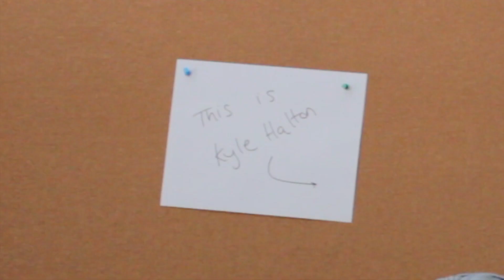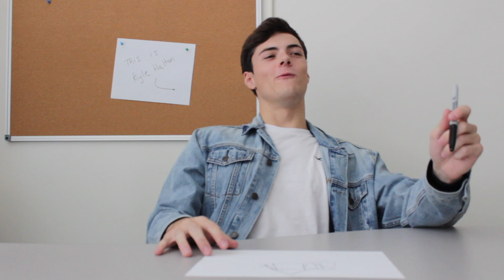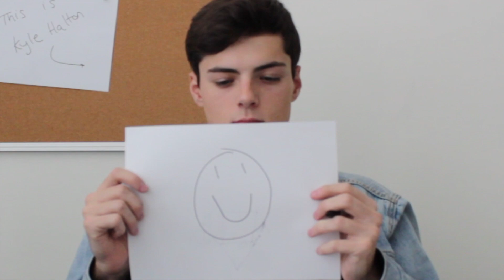A Moment with Kyle Halton: Inventions (#1)